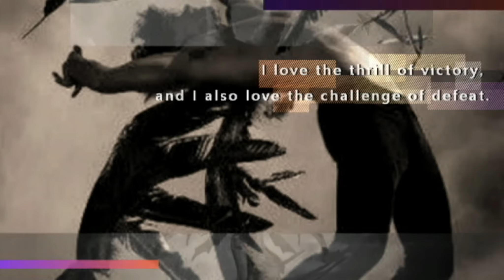son of poseidon tlc part 2 battle pirates kixeye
So on this episode of son of Poseidon TLC Part 2. this is going to be an extended long version that shows more information and more visual information. so get your popcorn and drinks ready enjoy the show.